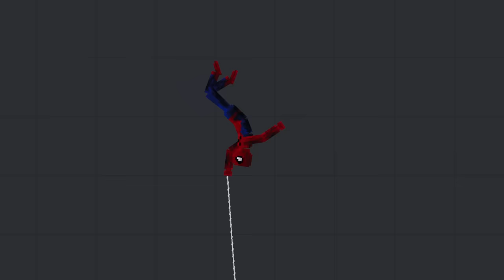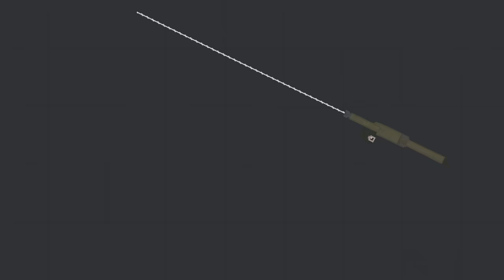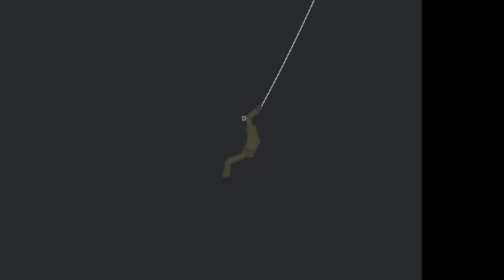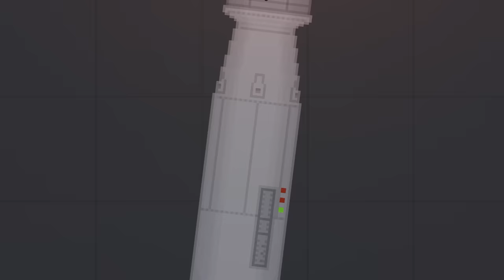Extracting SPIDERMAN'S Powers - People Playground Gameplay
In this episode, I'll be experimenting with Spider Man to see if I can extract his powers and create my own army. I also got into a fight with Venom and tested some new syringes on him.

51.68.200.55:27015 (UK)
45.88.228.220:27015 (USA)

Unturned Server
Fudgy Gaming | Semi-RP | FudgyRoleplay.com | 24/7
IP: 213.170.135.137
Port: 27020